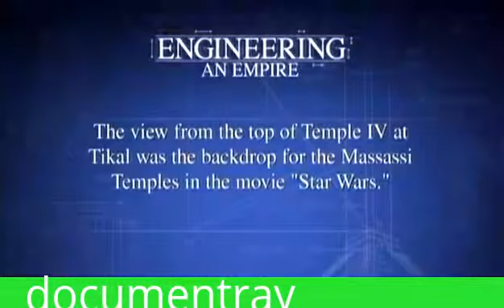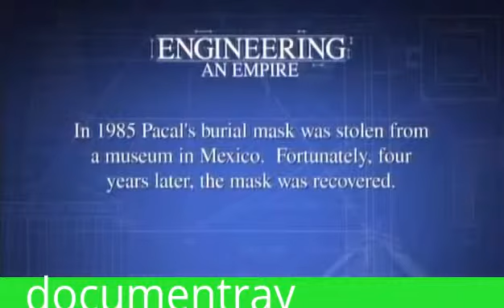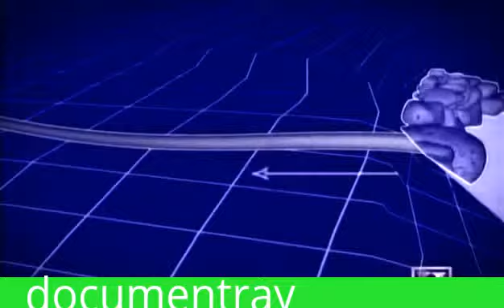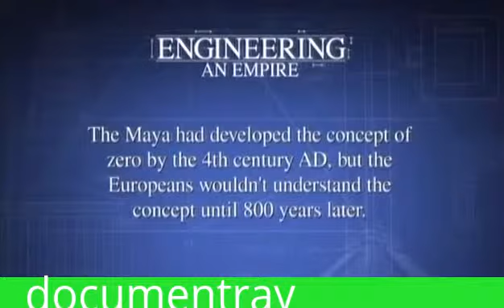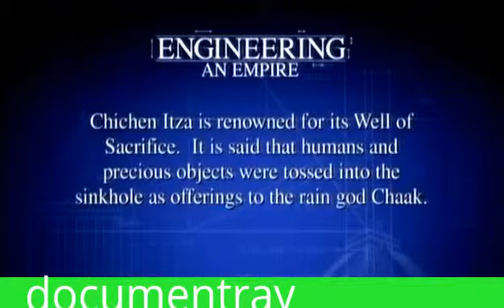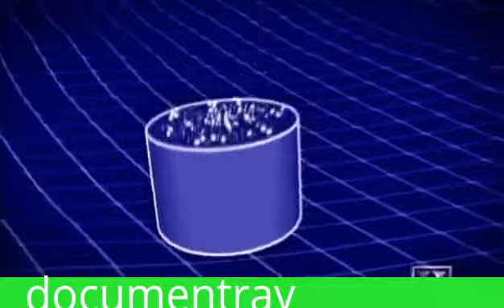the mayan tribe engineering empire full length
tiger vs lion amazing fight animal fight the strongest powerful zoo bear fight real animal fights deadly fights tiger owns destroysWolf Wolves Kangal Pittbul